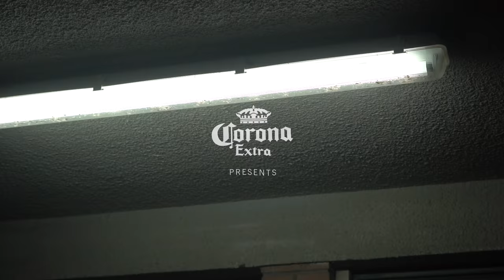Mood - A short surf film (Reelers 2017)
A short surf film by Fran Miller.

The film explores our changing moods showcased by three of the world's most talented up and coming female longboarders Roisin Carolan, Ivy Thomas and Hallie Rohr.

Filmed on location in Byron Bay, Snapper Rocks, Rainbow Bay, Lennox Head, and the Tweed Valley.

Drone footage by Hunter Johnston.